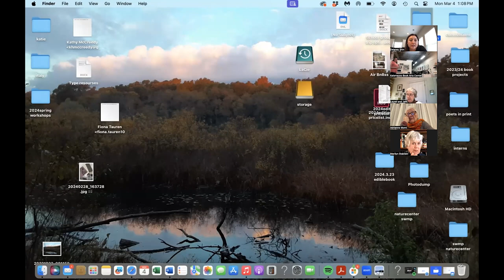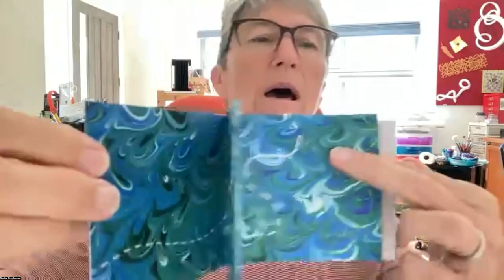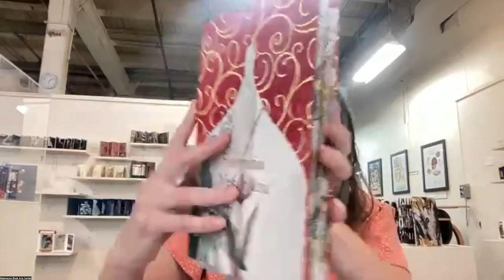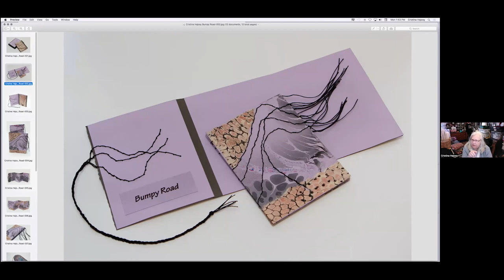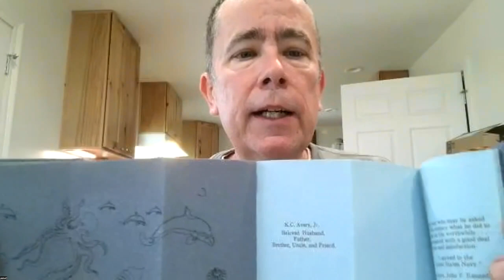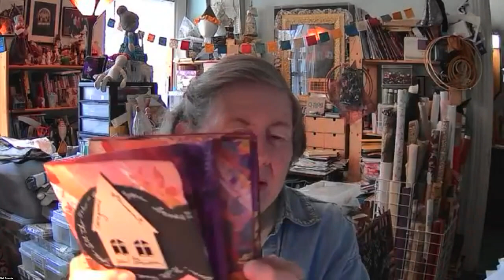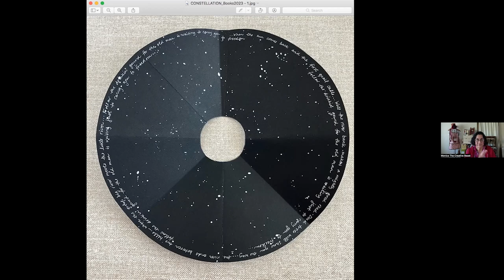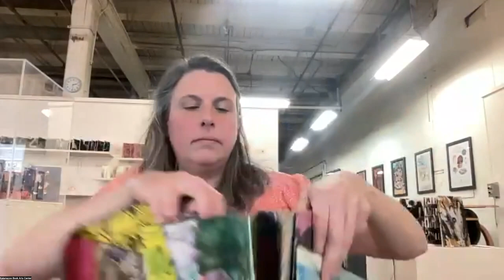Illustrated Accordion Discussion 2024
Artists from the Kalamazoo Book Arts Center's 2024 exhibition "The Illustrated Accordion" meet on zoom and discuss their books and current work in a casual zoom meeting.